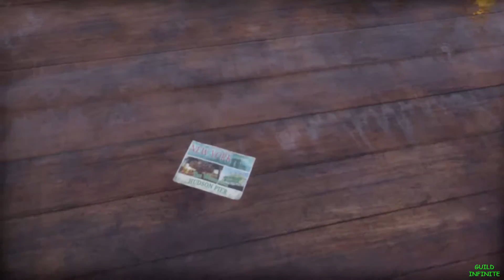The Division - First Hour - Walkthrough Part 1 (PC) | 1080p 60fps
Tom Clancy's The Division is a online-only open world third-person shooter role-playing video game with survival elements developed and published by Ubisoft, with assistance from Red Storm Entertainment. It was announced during Ubisoft's E3 2013 press conference, and is set to release on 8 March 2016.
The Division takes place in mid-crisis New York, an open world with destructive environments that are free for players to explore. The player's mission is to restore order by investigating the source of a virus. As players progress, they earn experience points. They can use these points to customize their character, backpack, level up weapons and gear, and learn new talents and skills. Players have to complete missions to learn active talents such as the ability to throw healing grenades, deploy automated gun turret or use radar pulse, which can tag enemies. The game features a dynamic, time based weather system which may bring benefits or disadvantages to players. The Dark Zone is the player-versus-player competitive multiplayer mode featured in The Division, where a lot of high-end weapons are left behind when the military retreats in the game. It is separated from the main campaign and has its own progression system. Players discover valuable items inside a Dark Zone. However, these items, known as "infected loot", can be taken by other players in the zone, and will not be permanently attached to the player's character unless they are extracted from the zone through a helicopter. Players can be accompanied by several co-operative partners and other neutral, player-controlled agents. These people, however, can turn against the player at any moment, going rogue.

Developer: Ubisoft Massive
Publisher: Ubisoft
Genre: Massively Multiplayer Online Game, Third-person Shooter
Release: 8 March 2016
Platform: PS4, Xbox One, PC

→ I'm Just Some Random Guy Who Likes To Play Games.